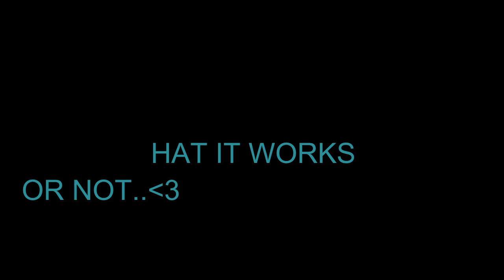AMONGUS, BE IMPOSTER MANY TIME||TESTING THE TRICKS || DOES IT REALLY WORK || AMONG US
IN TODAY'S VIDEO I HAD TESTED THE TRICKS BY WHICH PEOPLE CLAIM THAT YOU CAN BE IMPOSTER AND AFTER RECORDING 5 MATCHES AND PLAYING 10 MATCHES I BEEN 7 TIMES IMPOSTER IT WORKS LITERALLY !!!